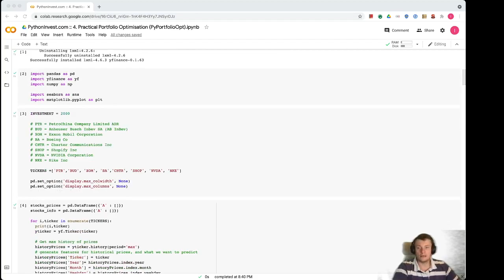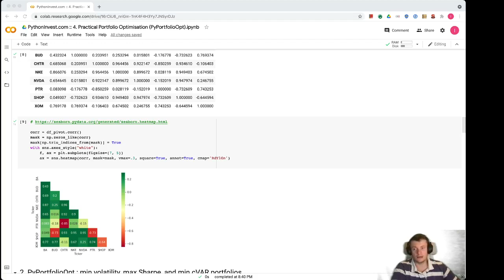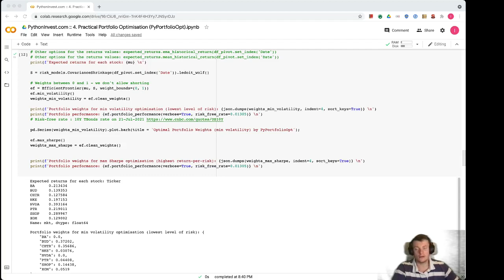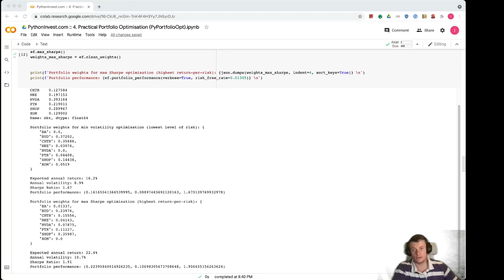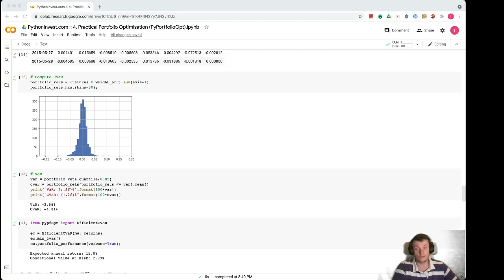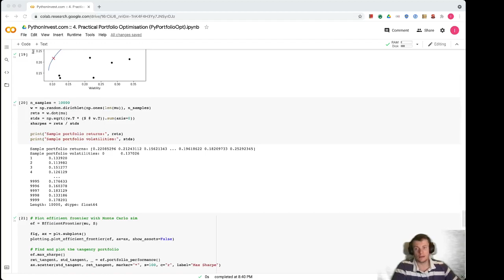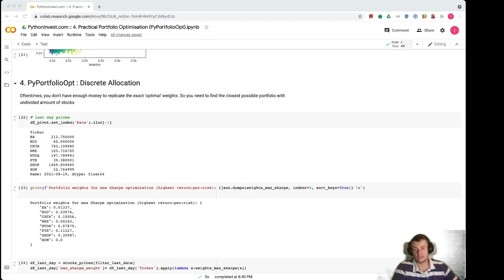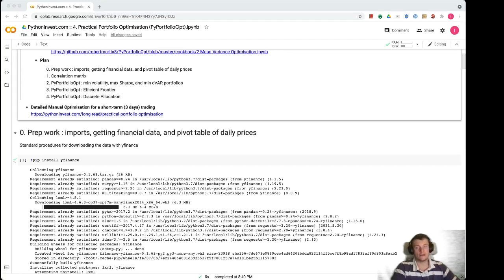Practical Portfolio Optimization with Python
Use Google Colab to explore portfolio optimisation with PyPortfolioOpt library.
Understand the intuition behind the optimisation ("diversification" of risks by adding uncorrelated stocks to the portfolio), use the metrics (expected return, volatility, Sharpe ratio, conditional value-at-risk) to find the optimal portfolios, and understand the trade-off between returns and volatility. Make a simulation to build an Efficient Frontier.

* 00:00:05 Introduction and motivation to start the portfolio optimisation
* 00:01:05 The structure of a notebook
* 00:02:20 Installs and imports, the setup of an experiment
* 00:02:50 Getting stocks prices and making a pivot table with "Close" values
* 00:03:44 Correlation Matrix
* 00:05:25 PyPortfolioOpt: installation, getting the historical returns and the covariance matrix
* 00:06:22 PyPortfolioOpt: min volatility and max Sharpe optimal portfolios
* 00:08:10 PyPortfolioOpt: optimal portfolios metrics
* 00:09:26 PyPortfolioOpt: min cVAR optimal portfolio
* 00:09:26 PyPortfolioOpt: min cVAR optimal portfolio
* 00:12:10 PyPortfolioOpt: the Efficient Frontier
* 00:14:10 PyPortfolioOpt: portfolio simulations to get the Efficient Frontier
* 00:15:35 PyPortfolioOpt: discrete allocation portfolio

You can read the full article "Practical Portfolio Optimisation", which focuses on a short-term (3 days) optimisation for the repetitive trading: